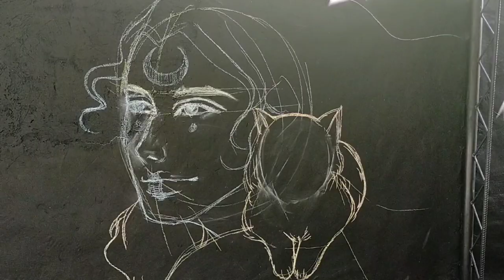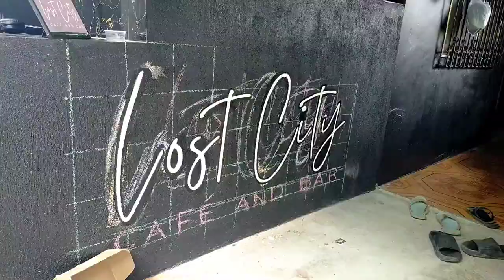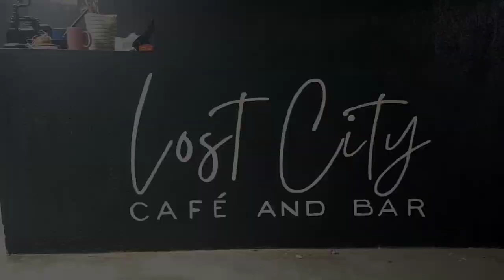Mural Painting at a Cafe in Bacolod | LOST CITY CAFE AND BAR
This is my first ever Mural Painting commission for a cafe! Thank you so much to Miss Lora Joy Nermal and Sir Glenn Barola for choosing and trusting me to be their artist. It was all fun and laugh (and foods and GREAT coffees every afternoon ❤️) !

It took 9 days to finish the whole mural.
Started at November 12 to November 17, 2022 and continued at February 26 to March 1, 2023. Thank you to my assistants Thyrine and Patrick! I wouldn't be able to do this perfectly without them!

If you're looking for an affordable, great coffees and aesthetic cafe, go visit the LOST CITY CAFE AND BAR in Phase 2 Goldcrest Subd. brgy. Bata, Bacolod City.